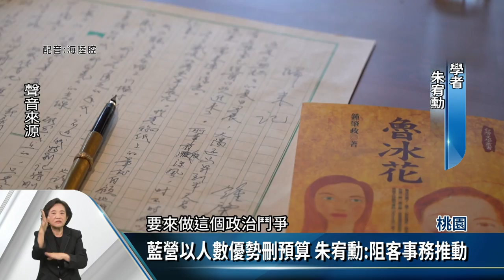桃市逾2億客預算遭刪 朱宥勳:阻礙客事務發展【客家每日新聞20211110】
桃園市議會日前進行預算審查，由於藍營人數占優勢，刪除客家局世界客家博覽會以及客家文化基金會等7筆預算，超過2億6千多萬元，而審議桐花祭活動預算時，表決曾一度平手，擔任主席的國民黨執行長徐玉樹則投下關鍵反對票，但桐花祭活動仍遭提案擱置，學者朱宥勳強烈指責國民黨，不應該刪除客家預算，阻礙客家事務發展。